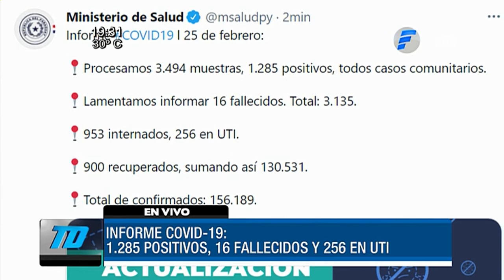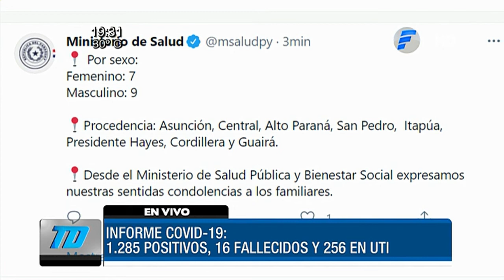Informe COVID-19 de este jueves 25 de febrero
Salud Pública reportó este jueves 16 fallecidos por COVID19 y 1285 positivos, todos casos comunitarios. Hay 953 internados, 256 en UTI.